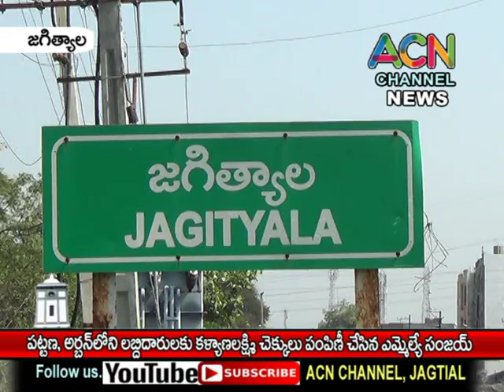జగిత్యాల పట్టణ, అర్బన్ లోని లబ్ధిదారులకు కళ్యాణలక్ష్మి చెక్కులు పంపిణీ చేసిన ఎమ్మెల్యే డా. సంజయ్